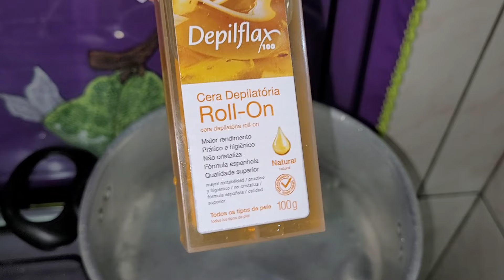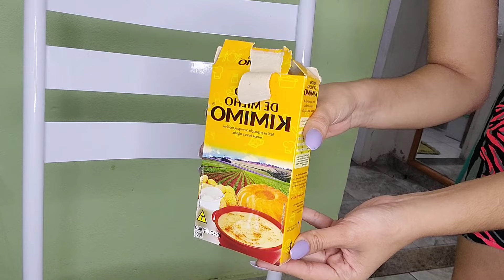DEPILAÇÃO COM CERA QUENTE ROLLON GASTANDO POUCO(Tudo Improvisado)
Lenço Tnt Depilatório 100 Fls, Depil Bella

Creme Esfoliante Corporal Alecrim 100g, Depil Bella

Loção Adstringente Hortelã 140ml, Depil Bella